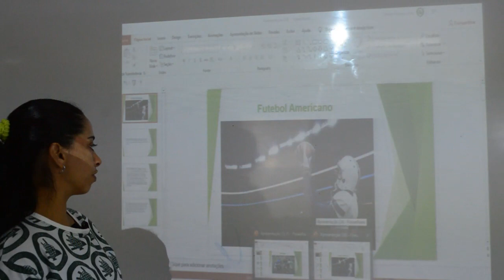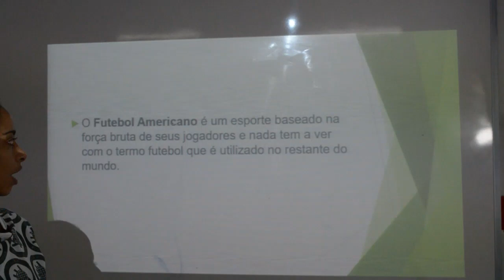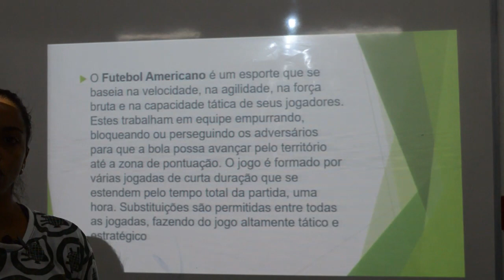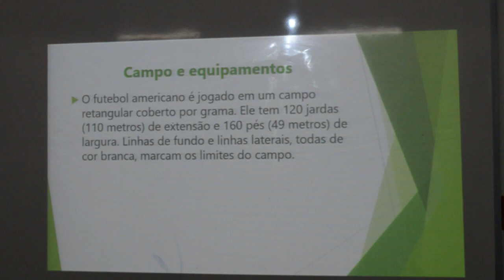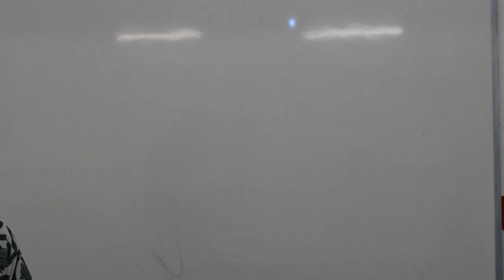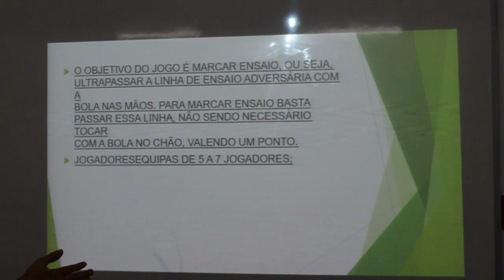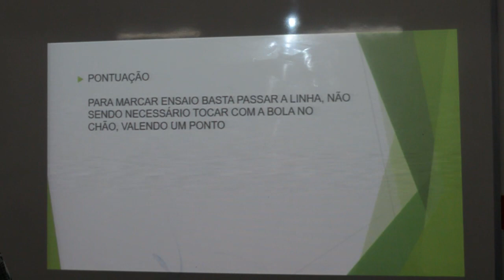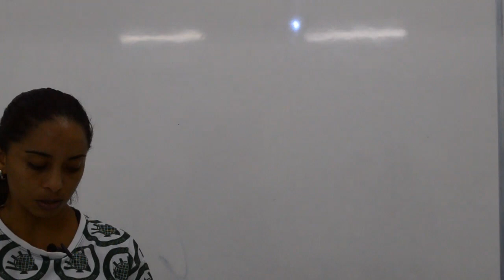EDUCAÇÃO FÍSICA - 4º ANO - 29/07/2020